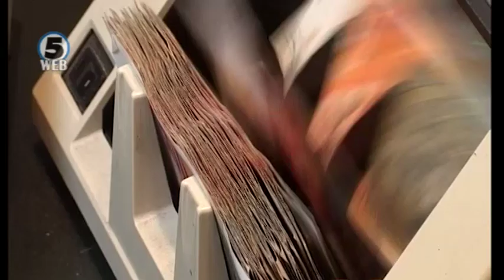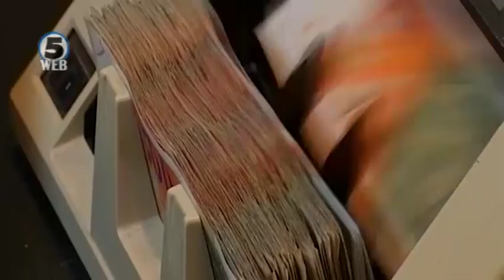Што предвидува ребалансот на буџетот?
Повисоки плати и подобри услуги за граѓаните, ова според Владата се клучните насоки со кои се креираше ребалансот на буџетот за годинава.